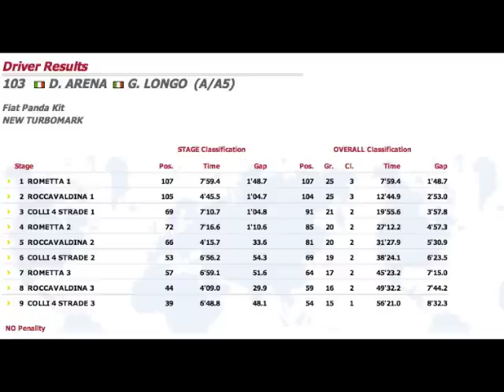8° Rally del Tirreno - PS 4 Rometta - CameraCar Fiat Panda Kit Arena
Cameracar in notturna dell' 8° Rally del Tirreno (ME) dell'equipaggio Damiano Arena - Giuseppe Longo su Fiat Panda Kit Car by AM Sport

P.S. 4 Rometta 2

1° classe A5